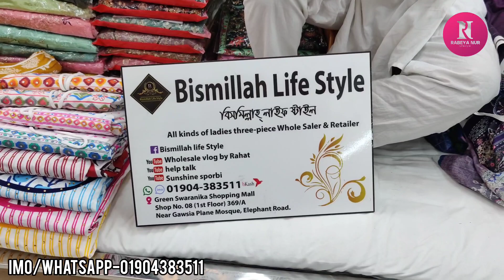জরজেট ওড়না ডিজিটাল প্রিন্টেড কটন থ্রী-পিছ কিনুন/Jorjet orna digital print cotton three piece buy.